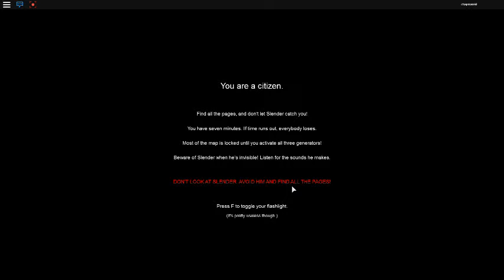stop it slender game review